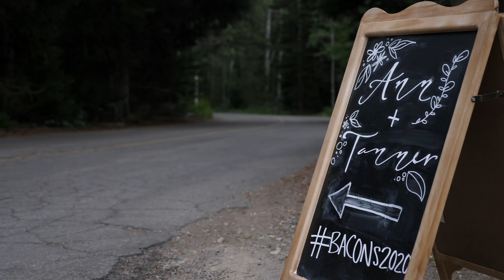Ann and Tanner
Provo Canon First Look Wedding Video UTAH.